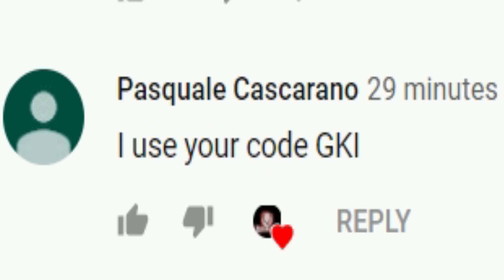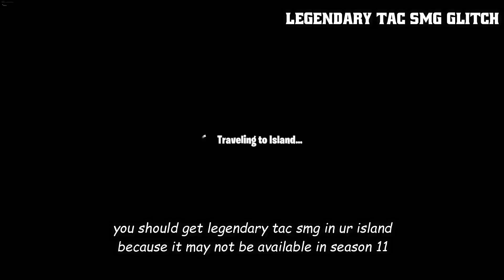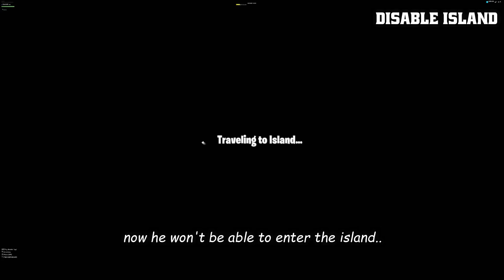8 Glitches You Should Try Before Season 11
8 Glitches You Should Try Before Season 11
8 New Glitches In 1 Video
8 Season 10 Glitches In 1 Video
8 Fortnite Glitches In 1 Video

00:48 Batglider Glitch
01:34 Legendary Tac Smg Glitch
03:57 Unlimited Health Glitch
04:55 Prop Glitch
06:18 Batman Weapons glitch
07:19 Shadow Effect Item Glitch
08:48 Disable Island
09:44 Walk On Sky

Founders : Macstrikes (7) , Glitch King (8) , THE JP SHOW (3)

Use Code : Gki